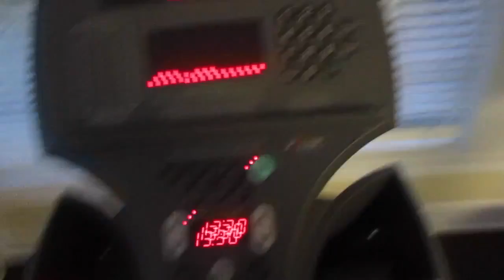EASY ABS WORKOUT Day 43